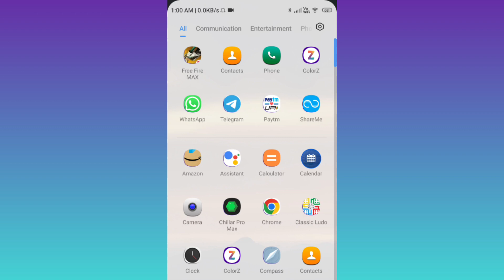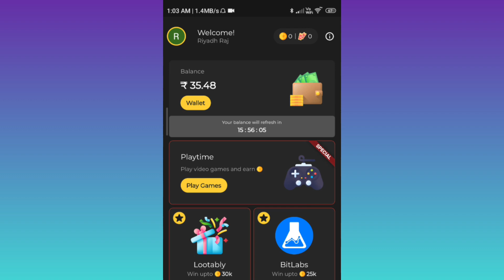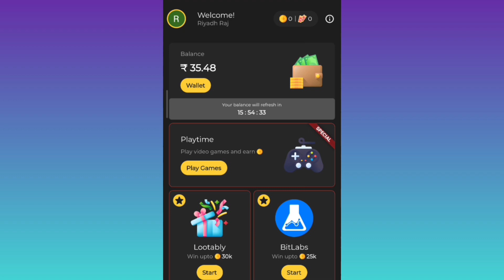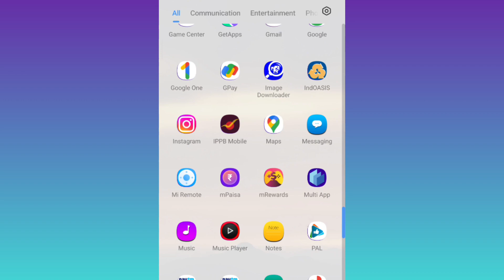1 Video = ₹7 !! 10 Video = ₹70 | Video Dekhkar Paise Kaise Kamaye 2023 | Paise Kamane Wala App 💵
1 Video = ₹7 !! 10 Video = ₹70 | Video Dekhkar Paise Kaise Kamaye 2023 | Paise Kamane Wala App 💵

video dekho paise kamao app
earning app

Video Dekhkar Dimond kaise milte hai